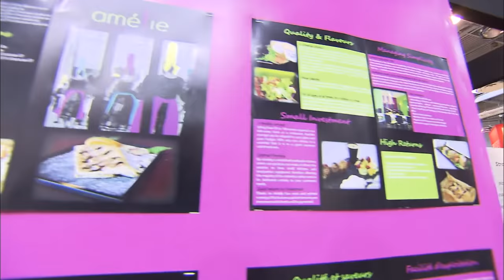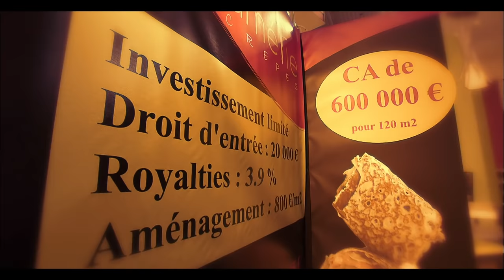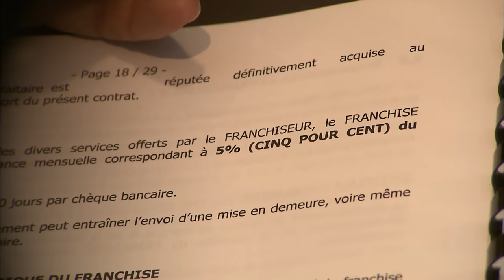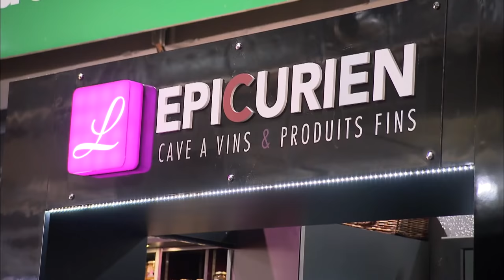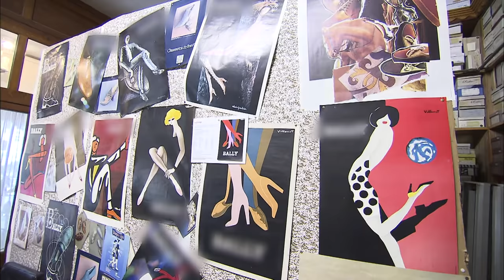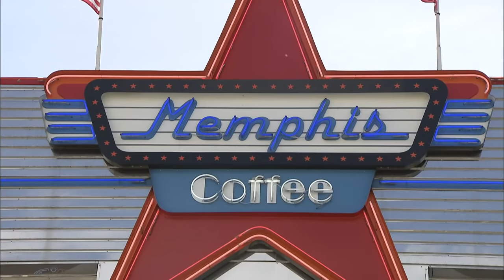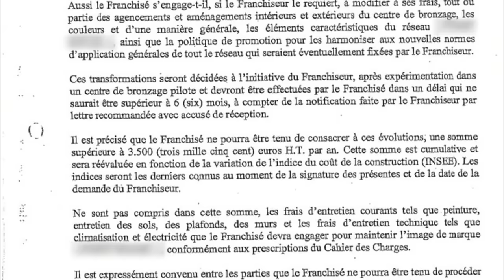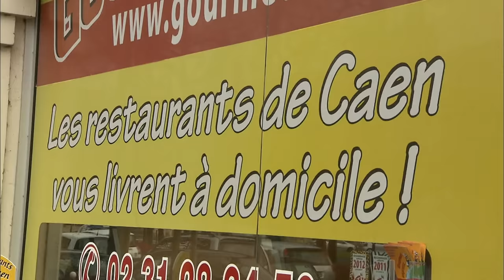Adieu Patron, je monte ma franchise !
Pour beaucoup, la liberté commence d'abord par le travail. Alors quoi de mieux que d'avoir son propre commerce et d'être indépendant ? Mais que faire ? Et comment bien choisir son secteur sans se planter ? Idée : ouvrir une franchise, une boutique, sous l'enseigne d'une grande marque. McDonald, Jeff de Bruges, Pizza Hut ou Speedy : ils sont à chaque coin de rue et se développent à toute vitesse ! Ce système connaît une belle croissance : + 32% de franchisés en 5 ans. Pour ouvrir ces magasins, il faut une petite mise de départ, verser une commission mais en échange, on bénéficie de la notoriété de la grande marque. Alors est-ce vraiment la bonne idée ? Quelles sont les enseignes les plus porteuses ? Et est-on certain de réussir son coup en ouvrant une franchise ?

Réalisateur : Matthieu Fauroux